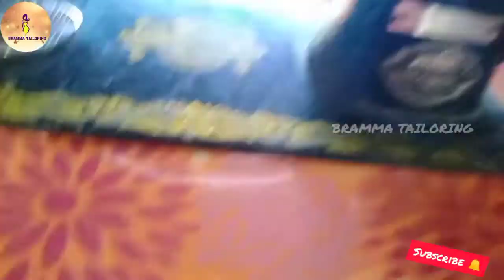நீங்களும் டெய்லர் ஆகலாம் வகுப்பு 1|மெஷினில் பெடல் போடுவது எப்படி|tailoring tutorial for beginners